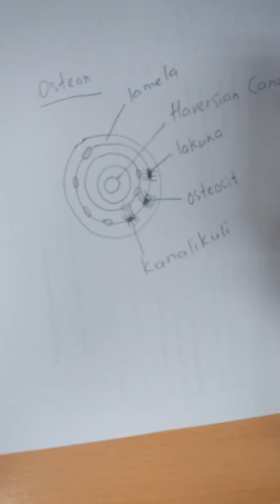HAVERSIAN SYSTEM / OSTEON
Cara memahami struktur Haversian System / Osteon dengan mudah

Easiest way to understand the structure of Haversian System/Osteon